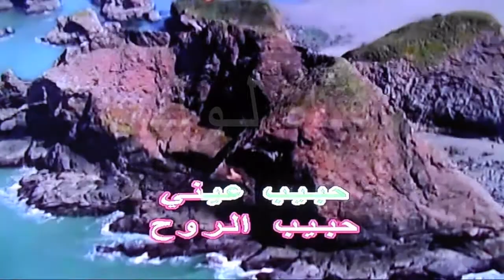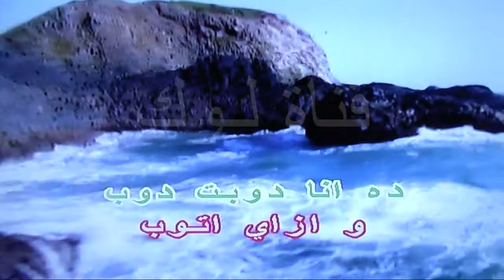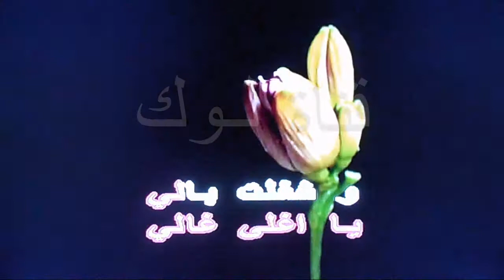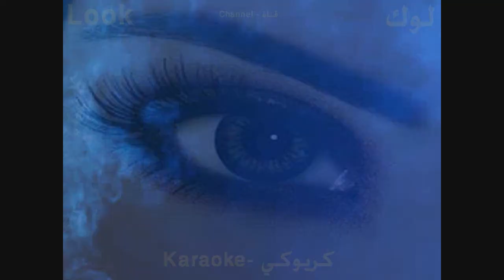حبيب قلبي - محمد زياد - كاريوكي - قناة لوك - اغاني عربي